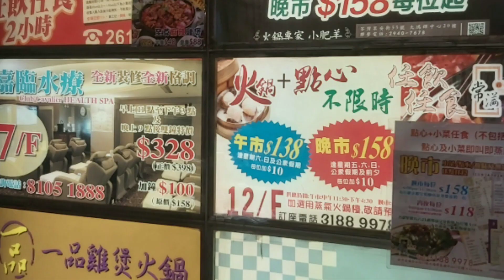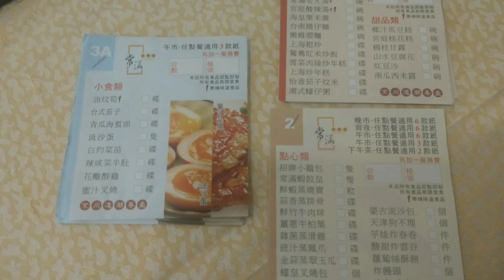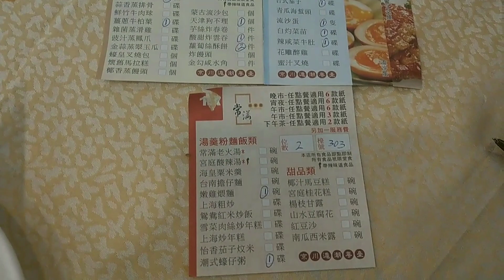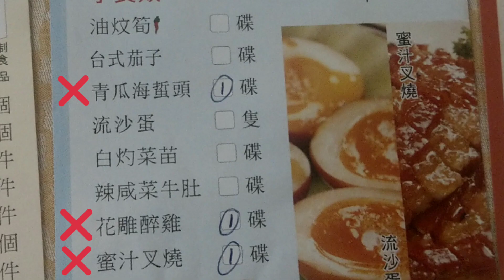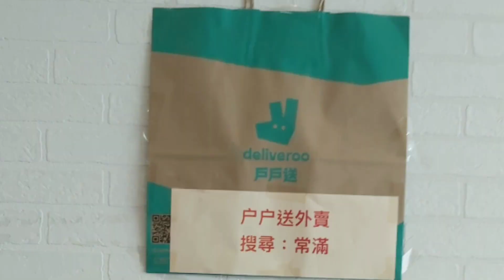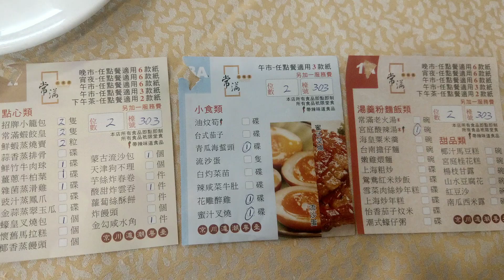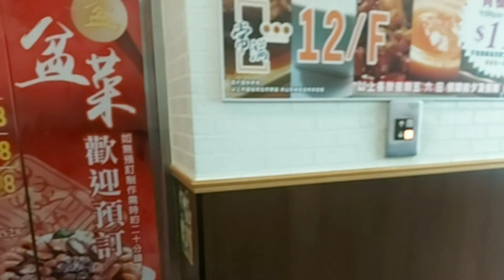【港飲港食】中式點心放題 - 常滿百家菜 (抵食，最平每位$82.5- 起)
位於荃灣點心放題，位置方便，並可加配火鍋，抵食!

點心放題最平$82.5- 起。

地址: 荃灣眾安街55號大鴻輝(荃灣)中心12樓
電話: 31889978

🔥🔥🔥其他中式點心放題🔥🔥🔥
🔥利寶閣🔥
中式點心放題，位置方便，約四十款點心任點任叫，2小時任食，每位送鮑魚酥、花膠灌湯餃，提早訂座優惠，不分日子，全包均一價每位不用$150！

🔥煌府🔥
抵食中式點心放題，位置方便，約四十款點心任點任叫，送乳鴿，連天婦羅都有，不分日子，全日均一價全包每位$108起！

🔥輝哥私房菜🔥
超抵食中式點心放題，位置方便，食物選擇豐富，多款飲品任飲，仲有乳鴿送，食物質素亦不錯！

🔥名館🔥
抵食中式點心放題 - 位置方便(中環、銅鑼灣、黃埔都有分店)，食物質素不俗，三十多款點心任點任叫，其中還包括多款特色小食，最平每位$113起！

🔥盈翠軒🔥
超抵食中式點心放題，位置方便，食物選擇豐富，質素亦不錯！每位只$126，性價比不俗！

🔥海雲天🔥
酒店級中式點心放題，5星級酒店中菜餐點心放題，最平不用$200，性價比不俗！

本影片絕非廣告，純粹個人真實自費食評！

評論只反映當日食物質素及本人主觀感受，各人實際體驗可能會有所不同！

店家最新資訊請自行向店方查詢。

以鼓勵我持續拍攝下去，繼續同大家食、買、玩！

音樂家: @iksonmusic